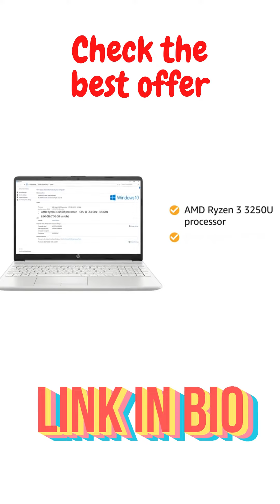आ गया धमाकेदार Laptop part 4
☐ Liked?